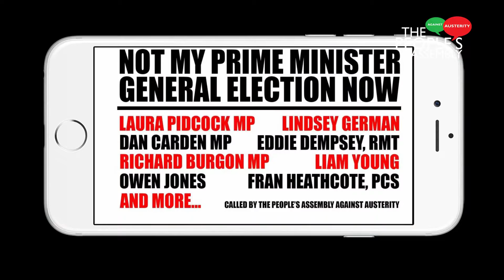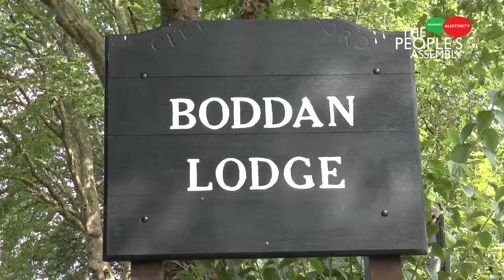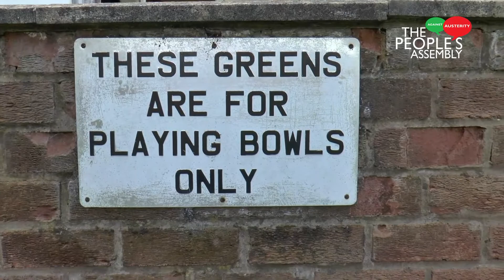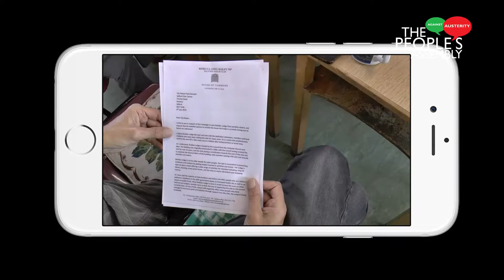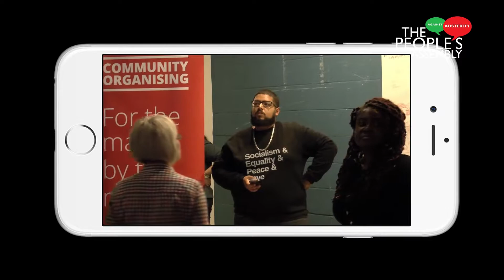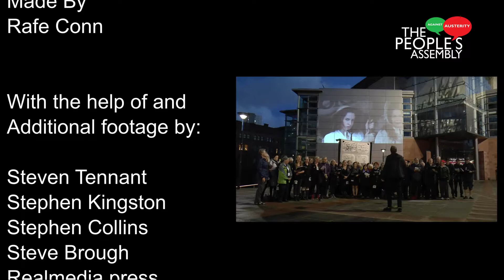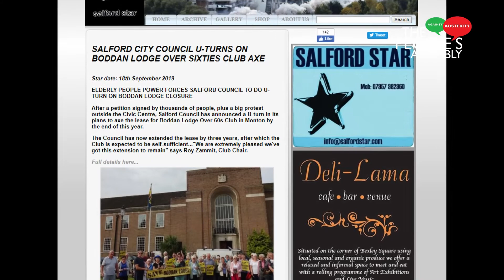How To Make An Activist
The final film for my TV Documentary Production Masters followed a group of pensioners fighting to save their social club while my own activist summer gave me the chance to ask a whole range of people how they got started in activism. Interviewees include Red Saunders, the founder of Rock Against Racism, Richard Burgon MP, Mike Jackson - the basis of a character in the film 'Pride' and Boff Whalley from Chumbawamba among others.

First shown online on The People's Assembly Against Austerity facebook page to mark the 201st anniversary of The Peterloo Massacre on the 16th August 2020.